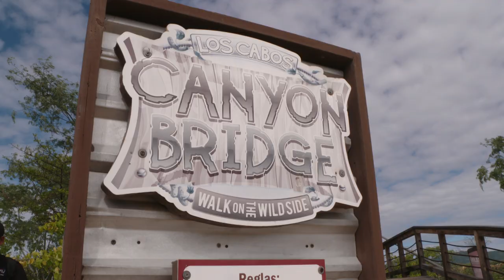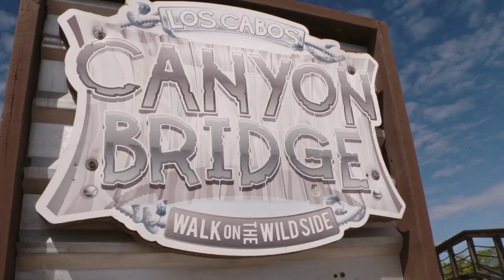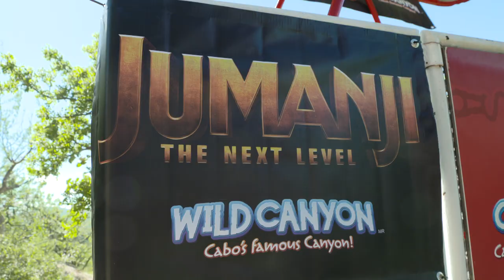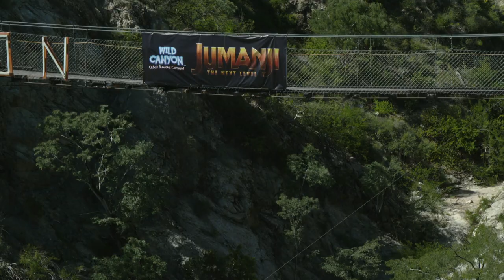Jumanji the next level - Wild Canyon Broll (official video)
Jumanji: The Next Level is an upcoming American fantasy adventure comedy film directed by Jake Kasdan and written by Kasdan, Jeff Pinkner, and Scott Rosenberg. It is the second sequel to the 1995 film Jumanji, following 2017's Jumanji: Welcome to the Jungle and the overall fourth installment of the Jumanji franchise. The film stars Dwayne Johnson, Kevin Hart, Jack Black, Karen Gillan, Nick Jonas, Alex Wolff, Morgan Turner, Ser'Darius Blain, and Madison Iseman, reprising their roles from the previous film, alongside newcomers Awkwafina, Danny Glover, and Danny DeVito. It is scheduled to be released on December 13, 2019 by Sony Pictures Releasing under its Columbia Pictures label.

Synopsis :
Unknown to his friends, Spencer kept the pieces of the Jumanji video game and one day repaired the system in the basement of his grandfather's house. When Spencer's friends Bethany, Fridge, and Martha arrive, they find Spencer missing and the game running and decide to re-enter Jumanji to save him. Spencer's grandfather Eddie and his friend Milo Walker hear the commotion and inadvertently get sucked into the game too before any of Spencer's friends can select their avatars. With a new quest offered to them by Nigel Billingsley, the teenaged friends must help Eddie and Milo get used to their in-game avatars, get them to help find Spencer and Bethany, and escape Jumanji once again and for all.

Produced by Dwayne Johnson, Dany Garcia, Hiram Garcia, Matt Tolmach, William Teitler
Written by Jake Kasdan, Jeff Pinkner, Scott Rosenberg
Based on Jumanji by Chris Van Allsburg
Starring  Dwayne Johnson, Jack Black, Kevin Hart, Karen Gillan, Nick Jonas, Awkwafina, Alex Wolff, Morgan Turner, Ser'Darius Blain, Madison Iseman, Danny Glover, Danny DeVito
Edited by Steve Edwards
Production companies : Columbia Pictures, Seven Bucks Productions, Hartbeat Productions, Matt Tolmach Productions

(Source : Wikipedia)